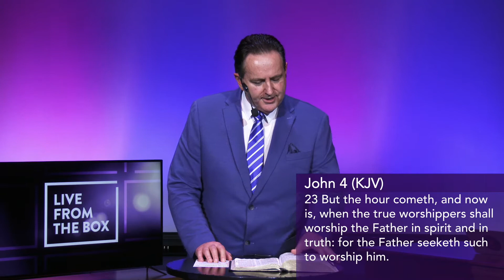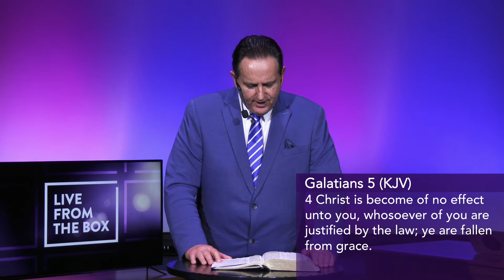Pr Simon Longfield - You Matter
Revival Centres Church preaches the full gospel message of Jesus, the promise of the Holy Spirit, and signs following. Revival Centres Church is full of people who have received that promise and the accompanying signs. This tangible evidence includes miraculous healing and speaking in tongues. They know they have a part in God’s plan.

The world is full of different gods, but the God of the Bible is the one who answers. The promise of the Holy Spirit is available to anyone who calls on God, regardless of their situation.

And it shall come to pass that whoever calls on the name of the Lord shall be saved – Acts 2:21